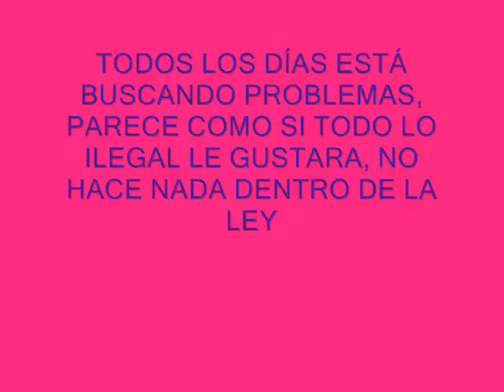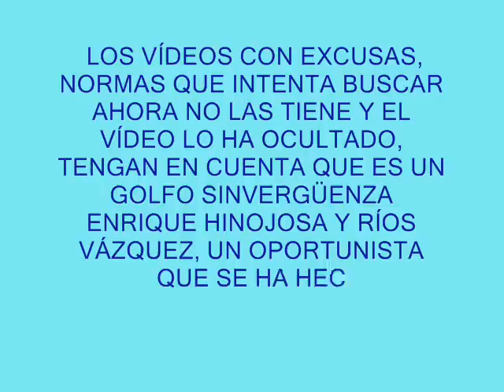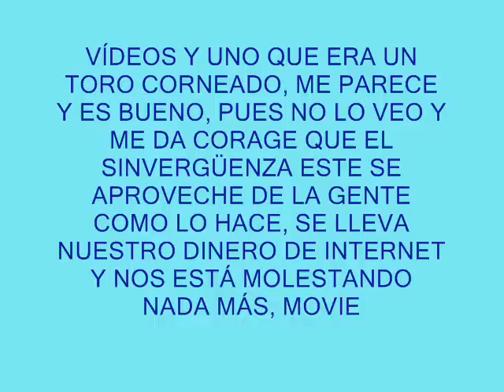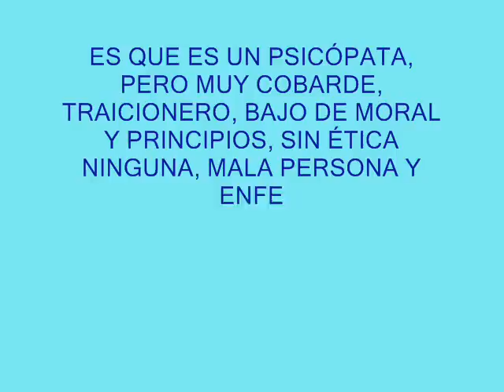GOOGLE ROBANDO VÍDEOS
EL PEDÓFILO SHANGAY LILLY, TIENE PROBLEMAS CON LA JUSTICIA Y ESTÁ A LA DEFENSIVA Y OFENSIVA DE TODO EL QUE CONOCE, ME VIO A MI ME ACOSA PORQUE TIENE MANÌA PERSECUTORIA Y POR LO VISTO CREE QUE TODO EL MUNDO LE ATACA O LE QUIERE MAL, LO DEMÁS SU SIQUITRA SE LO EXPLICARÁ A LA POLICÍA. MI PRIMO EL DUEÑO DE GOOGLE, ME QUITA VÍDEOS, LOS ESCONDE PORQUE ESTA PERSONA, HACE ESPAM QUE ES QUE LOS QUITA A LOS USUARIOS, LO INTENTA CON NORMAS Y ESO, PERO NO TIENE Y COMO GOOGLE, SUS DUEÑOS SON NARCOTRAFICANTES PEDÓFILOS Y ESTÁN ACOSTUMBRADOS AL DELITO LO PRACTICAN POR COSTUMBRE Y ROBAN VÍDEOS COMO UNO QUE ERA "CORNEADO EN LA PLAZA" QUE ERA UN TORO QUE ES CORNEADO EN EL DESCAJONAMIENTO. EL OTRO QUE TENGO EN EL CANAL CONSTANTINOTERCERO TIENE 1700 REPRODUCCIONES Y ESTE 300 QUE ES LO MÁXIMO QUE PUEDEN ALCANZAR PORQUE SHANGY LILLY, MI PRIMO DETIENE LOS MARCADORES. ESTA PERSONA ME ATACABA Y DESCUBRÍ QUE ERA ÉL, SE PUSO MUY NERVIOSO CUANDO DENUNCIÉ Y ME SIGUIÓ ATACANDO MÁS AÚN, ÉL HABLA DE DERECHOS Y DE PAZ Y TODO ESO, PERO PASA DE TODO ES PEDERASTA Y NARCOTRAFICANTE CON ARANDA, LAVÓ DINERO NEGRO DE ARANDA COMPRANDO LA PARTE DE BILL GATES PARA ARANDA Y SE HIZO RICO. FUE UNA GRAN OPERACIÓN DE LAVADO DE DINERO NEGRO Y SE HA QUEDADO EN GOOGLE COMO DUEÑO GANSTER.